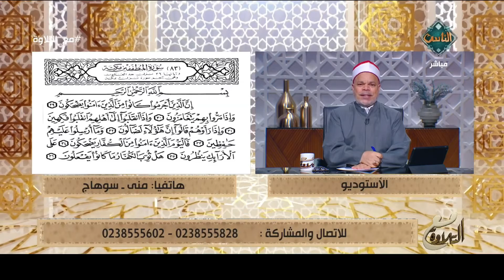لتتعلم عمليًا تلاوة سورة المطففين بطريقة صحيحة اسمع واستمتع